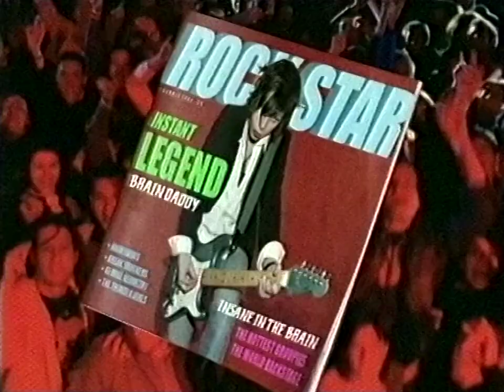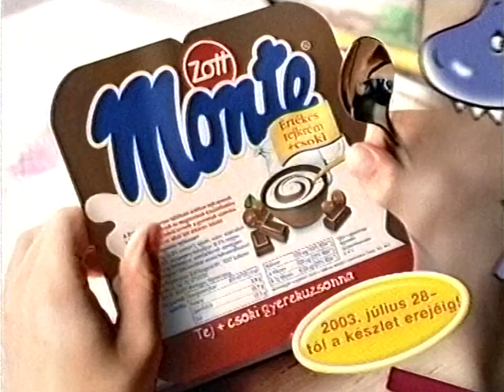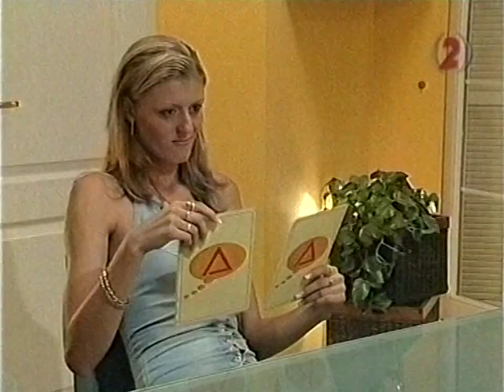TV2 reklám + ajánló 2003.08.16.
Reklám és műsorajánló a TV2 kereskedelmi csatornán 2003. augusztus 16-án a Dawson és a haverok című sorozat közben.

0:00 filmrészlet
0:07 reklám ident
0:11 Cheetos Mega Spinnner
0:21 Nokia 3300
0:51 Lady Speed Stick Aloe
1:22 Pilóta mini
1:31 Pannon GSM
1:47 Cilit
2:07 SMS társkereső
2:13 Danone Danett Duett
2:33 Pannon GSM Praktikum Perfekt
2:53 Zott Monte
3:03 Lamour vonal
3:23 Pannon GSM Pannon Praktikum
3:38 Kaiser sör
3:58 reklám vége ident
4:04 ajánló ident
4:08 Ace Ventura 2 ajánló
4:50 Kaiser (a műsor támogatója)
5:00 Hárman párban
5:27 Kínai kaland
6:13 ajánló vége ident
6:18 záróképernyő